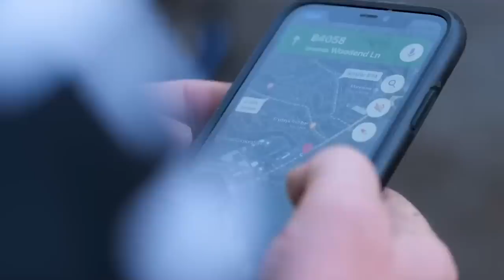6 Cycling Mistakes We STILL Make!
We all make mistakes when learning to ride the bike, falling off, forgetting our bike helmet, using the wrong gear. But there are some mistakes we still make even after a decade of cycling! Manon and Hank tell us what mistakes they still make so maybe you wont! Do as they say, not as they do! 😬

0:00 - Intro
0:32 - Hank and Manon's mistakes
1:06 - Squeezing the lever with no wheels in
2:07 - Forgetting snacks
2:53 - Forgetting kit
3:44 - Not caring for your bike
4:39 - Eating too much
5:30 - Not starting soon enough

What cycling mistakes do you still make that you just can't kick? 💬